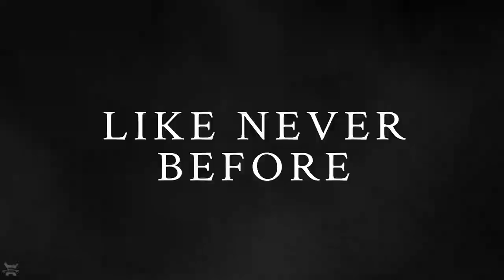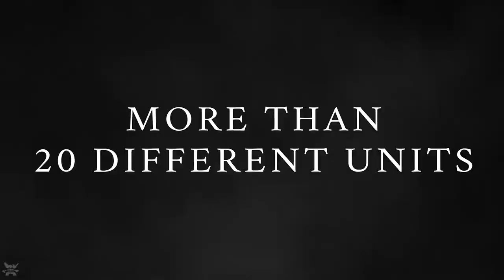Numantia - Developed by Recotechnology S.L.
The Verdict on OpNoobs.com:

Numantia’s storytelling might entertain lovers of history, but turn-based combat enthusiasts are disappointed in battles that fail to spark a desire to thwart the enemy. An indiscreet console port with clunky controls and bloated, low-quality graphics, Numantia could please genre noobs, but there are better turn-based combat titles for seasoned players to relish.